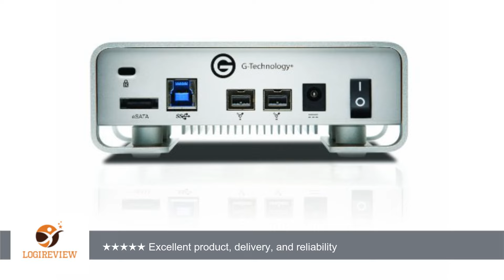G-Technology G-DRIVE Professional External Hard Drive 4TB (Gen6, USB 3.0/eSATA/FireWire800)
Review about   G-Technology G-DRIVE Professional External Hard Drive 4TB (Gen6, USB 3.0/eSATA/FireWire800) (0G02927)